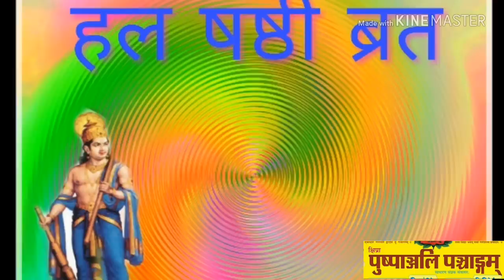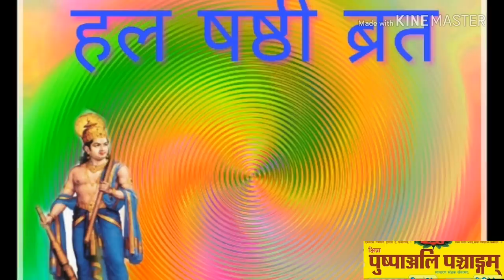हलषष्ठी व्रत कथा। 17अगस्त 2022। halshashthi vrat katha। pandit Rajesh mishra